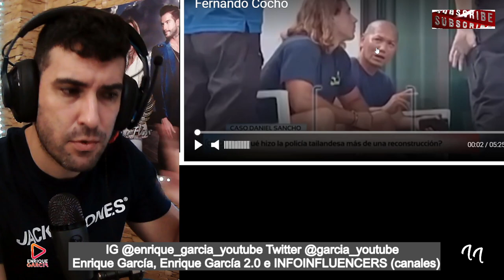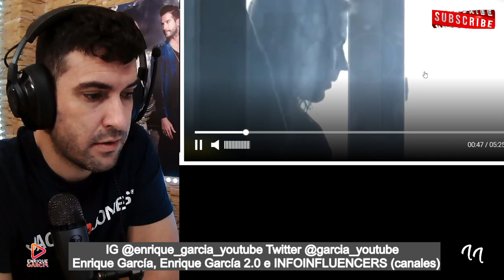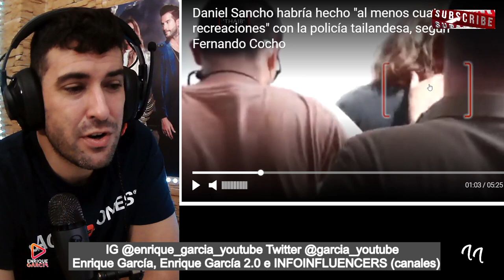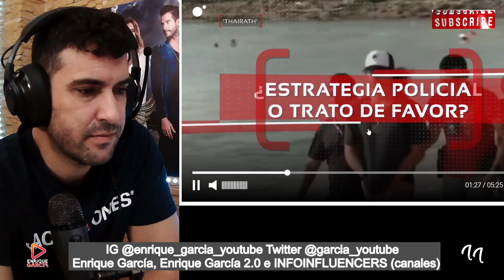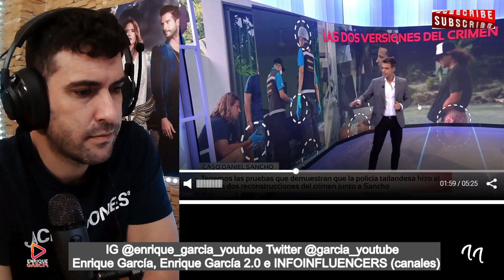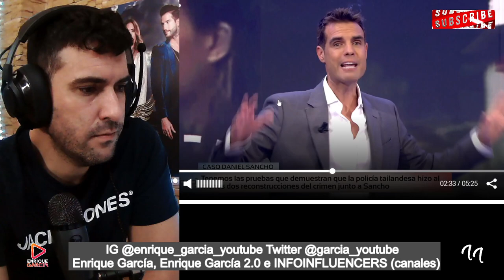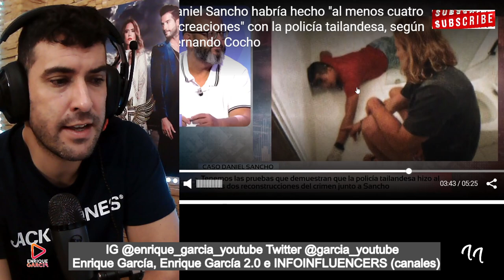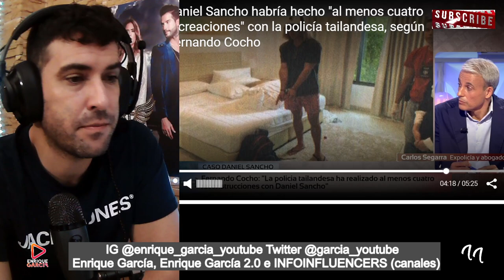FILTRAN el número de veces que han RECONSTRUÍDO los HECHOS con Daniel Sancho